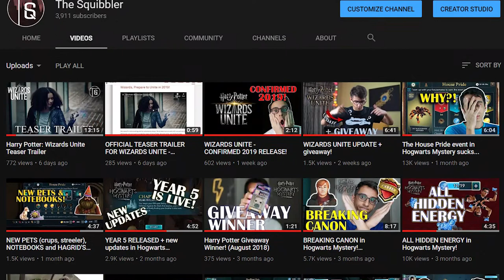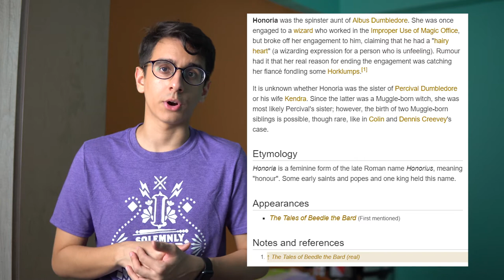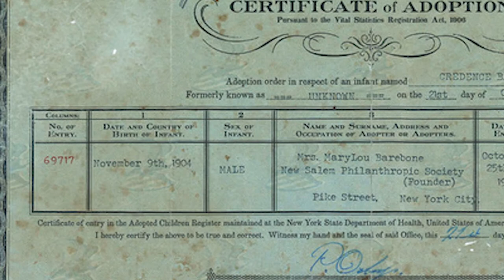Credence's Crimes of Grindelwald cliffhanger scene explained!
The cliffhanger scene in Fantastic Beasts: Crimes of Grindelwald has really left fans going crazy over who Credence's real identity is and how he might be related to a certain famous character.

🎥CAMERA EQUIPMENT:
CURRENT:
Sony a6500 with 18-105 f/4 Sony and Sigma 30 f/1.4
Rode VideoMicro
GorillaPod 3K
Sirui Tripod
OLDER:
Nikon D3300 with 18-200 f/3.5-6.3 Sigma
Olympus Stylus XZ-10
Octopus Tripod (Large)

★J.K. ROWLING’S WIZARDING WORLD is a trademark of J.K. Rowling and Warner Bros. Entertainment Inc.
★Materials from the Harry Potter series of films and from the film Fantastic Beasts And Where To Find Them are provided courtesy of Warner Bros. Entertainment.